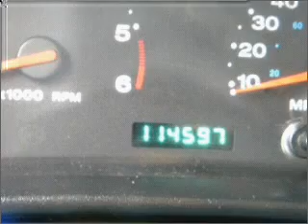2004 Jeep Wrangler - Englewood Co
Year: 2004
Make: Jeep
Model: Wrangler
Trim: X
Engine: 4.0 liter inline 6 cylinder 12 valve
Transmission:
Color: Yellow
Mileage: 64188
Address:
9980 E Arapahoe Rd